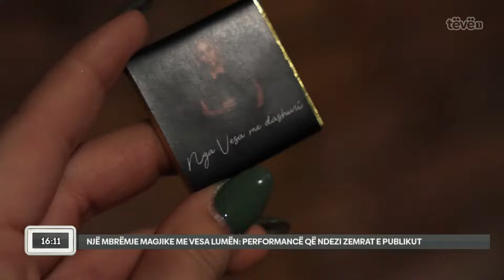Një mbrëmje magjike me Vesa Lumën: Performancë që ndezi zemrat e publikut